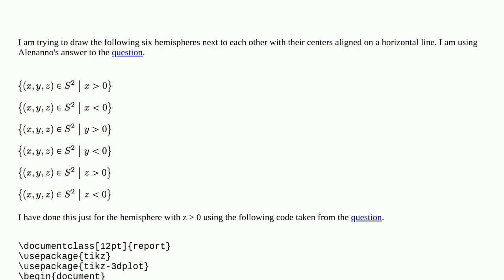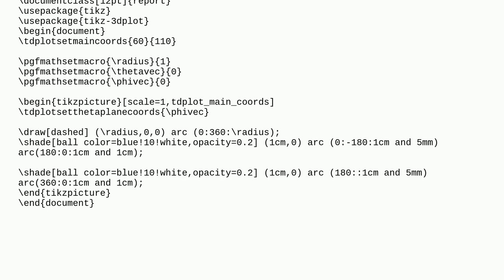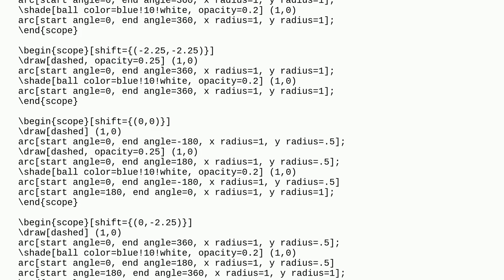Tex: Drawing six hemispheres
Drawing six hemispheres

A special thanks goes out to the community

  tikz-pgf tikz-3dplot